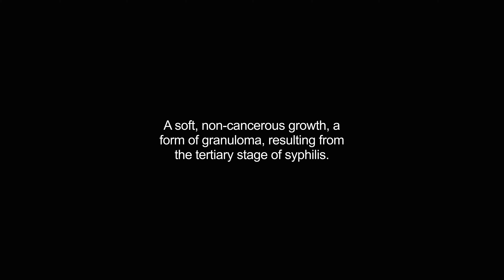gummata video Dictionary meaning and pronunciation